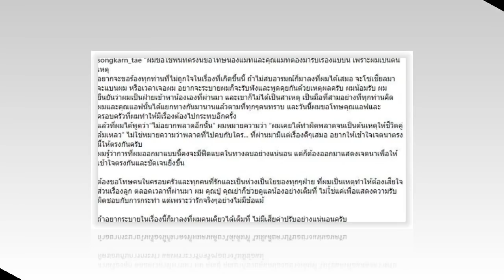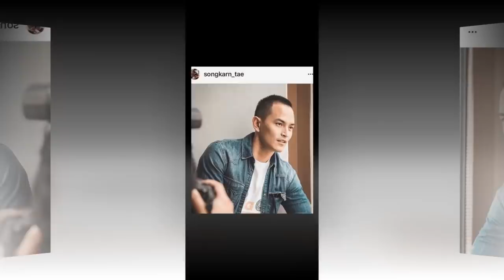สงกรานต์ เอ่ยขอโทษพร้อมชี้แจงเป็นฝ่ายเข้าหาเอง แมท ไม่ใช่มือที่สาม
CREDIT :

CREDIT :